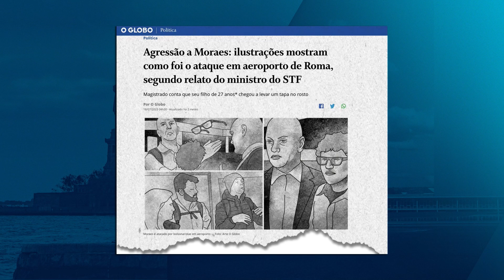TSE torna Bolsonaro inelegível novamente e ex-presidente critica Moraes